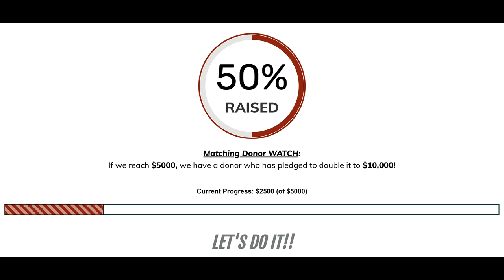Ep 227 | Courtney Donovan Smith Shares His Analysis on Taiwan's 2022 Nine-in-One Local Elections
Like us, you deeply care for Taiwan's future and safety. Your generous heartfelt contributions are what make our tireless commitment to the Talking Taiwan podcast and Building Talking Taiwan's legacy possible.

With Taiwan’s next presidential election set for early 2024, what are the implications of Taiwan’s 2022 “Nine-in-One” Local Elections that took place back in November? We’ve invited Courtney Donovan Smith co-founder of Taiwan Report, ICRT’s Central Taiwan correspondent, and contributing columnist to Taiwan News to share his insights on the recent elections in Taiwan.

The topic of plagiarism also came up since plagarism scandals have plagued political candidates from all three political parties, the DPP, KMT and TPP. Donovan also shared his analysis on how each of the major political parties in Taiwan fared in the November elections.

While it might be a bit too early to discuss the 2024 presidential candidates, we’ll definitely have Donovan back at a later date to discuss Taiwan’s 2024 Presidential Race.

NATWA was founded in 1988, and its mission is:

1. to evoke a sense of self-esteem and enhance women's dignity,
2. to oppose gender discrimination and promote gender equality,
3. to fully develop women's potential and encourage their participation in public affairs,
4. to contribute to the advancement of human rights and democratic development in Taiwan,
5. to reach out and work with women's organizations worldwide to promote peace for all.

Here’s a little preview of what we talked about in this podcast episode:

•      Taiwan’s local elections (aka the 9-in-1 elections) that were held in November 2022
•      What positions were up for election
•      22 positions were up for election
•      The results of the November 2022 elections in Taiwan
•      How the DPP, KMT and TPP fared in the elections
•      What implications the November elections might have for Taiwan’s presidential elections in 2024
•      Why President Tsai Ing-wen stepped down as the DPP party chair
•      The DPP and KMT’s strategies during the November 2022 local elections
•      The DPP’s missteps during the November 2022 local elections
•      The plagiarism scandals that have affected Taiwan’s 3 major political parties: the DPP, KMT & TPP
•      The increasing numbers of women being elected as legislators and to other positions in Taiwan
•      The referendum to lower voting age in Taiwan from 20 to 18 years old
•      How Donovan got into writing and reporting about Taiwan’s politics
•      Those who write and comment on Taiwan’s politics: Michael Turton, Nathan Batto
•      How Donovan created an RPG (role playing game)
•      Who will be the KMT presidential candidate for Taiwan’s presidential election in 2024